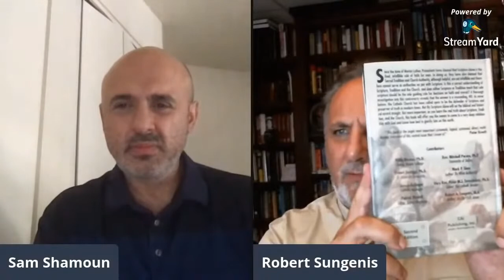The Catholic view of Scripture | Robert Sungenis & Sam Shamoun